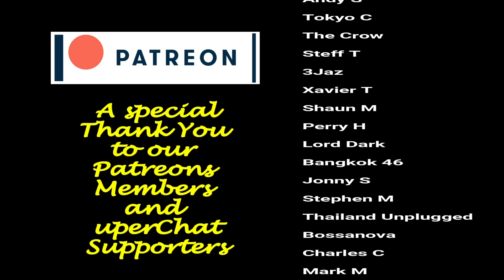One night in Bangkok - The boys are back in town!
So after 2 months of lockdown, we get to spend one night in Bangkok so here we go. The Boys are back in Town!

You don't know how to use Discord? Check this out

Bangkok has been listed as a red zone for the last 2 months due to the second wave outbreak in Samut Sakhon. Although we planned to meet up with Niall today for a Mexican nosh out, we got news earlier today that Bangkok has been moved to an orange zone so the bars can now open again. Niall has just finished his 15-day quarantine and he was again a free man to roam the streets of Bangkok last Sunday. On my way down, I did stop in at Suzy's place to see how she was fairing given that she reclassified her bar to a bistro so she could stay open for the lockdown but that meant she wasn't allowed to sell alcohol on the premises. That rule was also lifted today so I did partake in a libation before heading down to the Margareta Storm for food. We finished up dinner and decided to go back to The Down Under Bar to have a few more drinks with Suzy. All up, it was a fun night out and great to catch up with my friends who live in and around Bangkok.

You are more than welcome to visit my friend Dan's website where you will find additional videos from around Thailand where you will find tips and tricks for navigating the Nightlife scene in Thailand